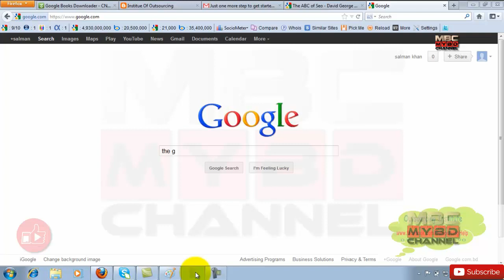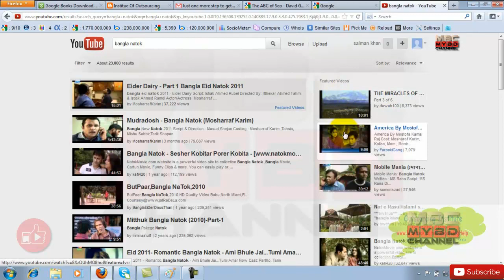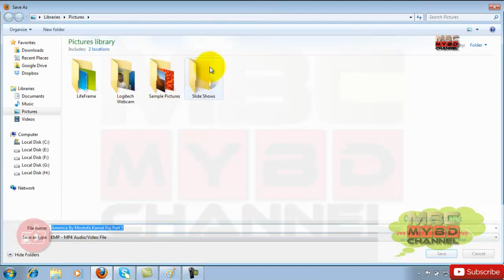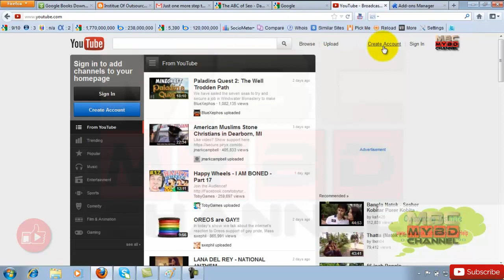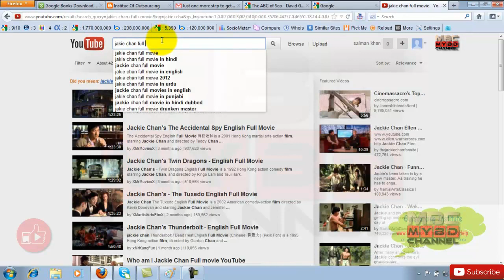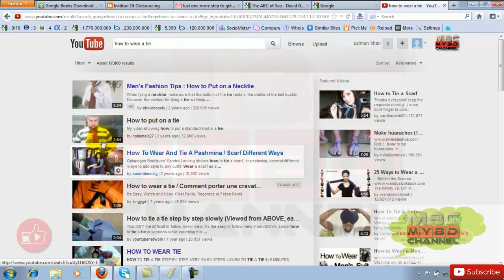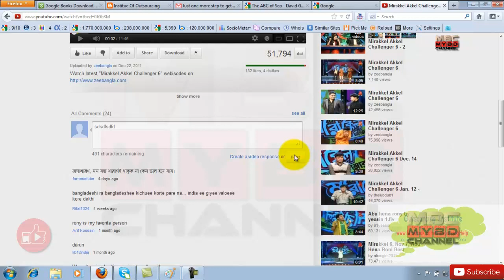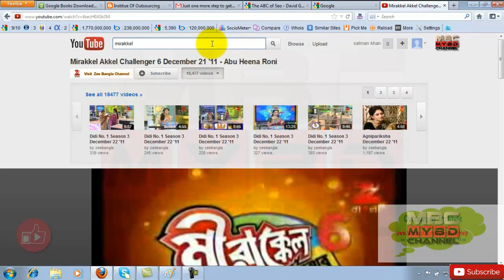YouTube Analysis (Bangla)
চেস্টাই সাফল্যের মূল চাবি।